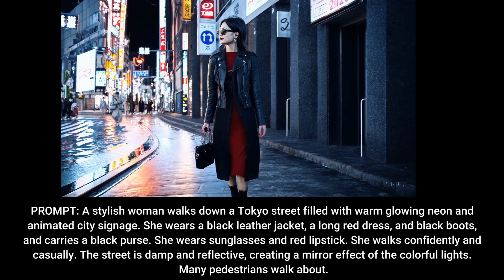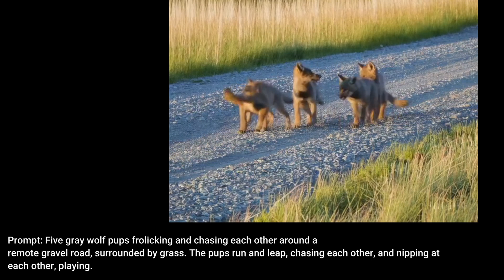SORA: OpenAI text to video is getting out of hand - with this new tool generates videos from prompt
In a groundbreaking leap forward in artificial intelligence, OpenAI is poised to release Sora, a cutting-edge generative model capable of transforming text prompts into dynamic video clips. This innovative technology, set to revolutionize the realm of visual content creation, promises to usher in a new era of creativity and storytelling. However, concerns loom over the potential implications of AI-driven video generation.

I'm making a pause to let you know that the footage that you're been watching so far are generated by SORA!

Sora, named after the Japanese word for sky to symbolize its boundless creative potential, represents the culmination of years of research and development by the team at OpenAI. Leveraging state-of-the-art techniques in deep learning, Sora possesses the remarkable ability to translate textual descriptions into captivating visual narratives. From picturesque landscapes to fantastical realms, Sora can bring virtually any concept to life on screen.

One of the key features of Sora is its capacity to produce videos with stunning visual fidelity, incorporating intricate camera movements and lifelike character animations. Moreover, the model is capable of seamlessly extending existing video clips by generating new content that seamlessly integrates with the original footage. This versatility opens up endless possibilities for content creators and filmmakers seeking to streamline their production processes.

However, the advent of Sora also raises important ethical and practical considerations. As with any powerful AI technology, there are concerns regarding its potential misuse and unintended consequences. OpenAI has implemented safeguards to mitigate risks, including restrictions on certain types of content and the use of C2PA metadata to denote AI-generated videos. Nevertheless, questions remain about the model's ability to accurately simulate complex scenarios and adhere to ethical guidelines.

Despite these challenges, the development of Sora represents a significant milestone in the evolution of AI-driven creativity. By harnessing the power of machine learning, Sora has the potential to democratize the creation of visual content, empowering artists and storytellers to bring their ideas to life in unprecedented ways. As Sora prepares for its highly anticipated release, the world awaits with bated breath to see how this groundbreaking technology will shape the future of storytelling.